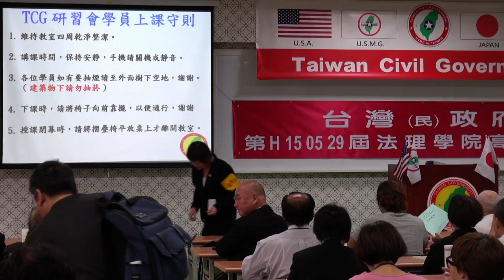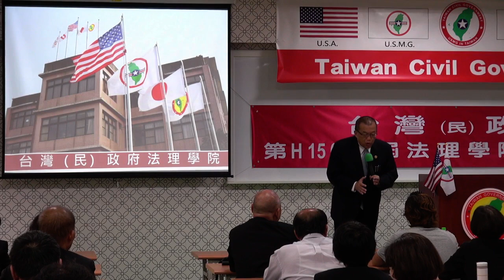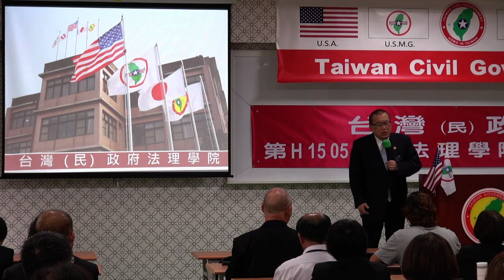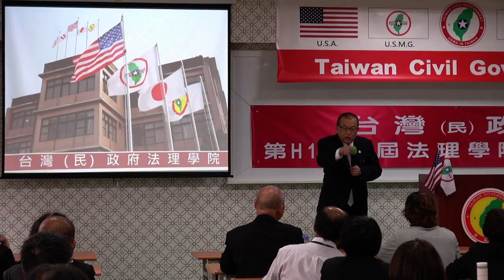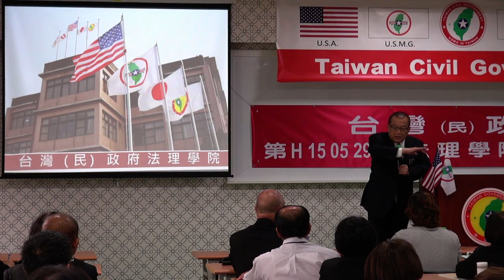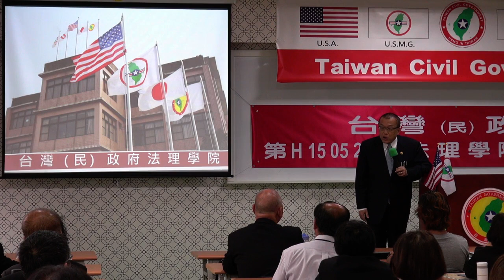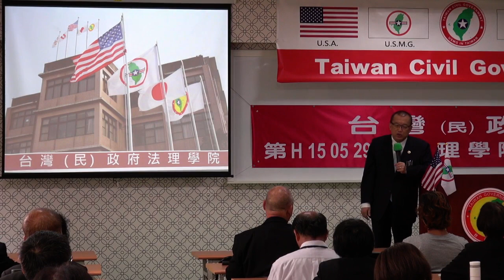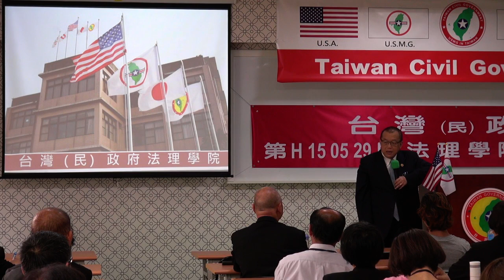150530-與秘書長有約-林志昇-台灣民政府第H150529屆高級行政參議班